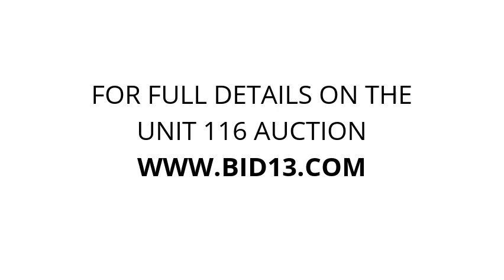Wee Stor Regal Rd - Unit 116